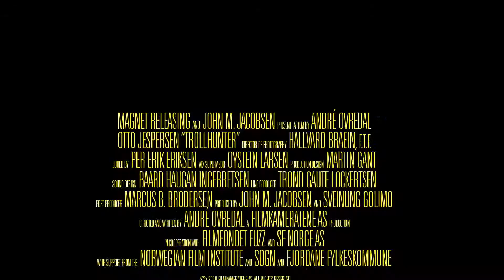Trollhunter (2014) Official HD Trailer [1080p]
Korte inhoud: Een mockumentary over trollen in Noorwegen. Het verhaal stelt dat er in afgelegen gebieden in het noorden van Noorwegen een trollenpopulatie leeft, die al tijden verborgen wordt gehouden van de bevolking. Een documentaireploeg gaat op zoek naar de wezens en probeert uit te vinden hoe de vork in de steel steekt.